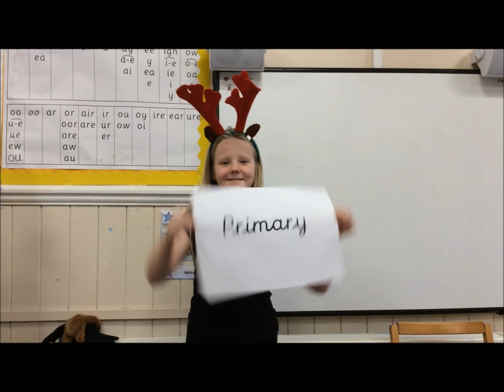Feed the world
Brampton Primary School